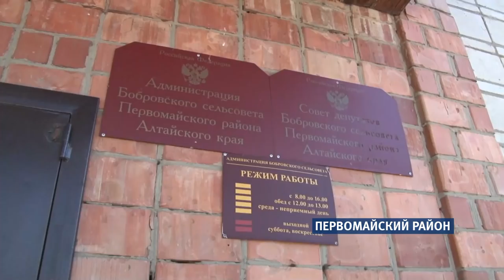В Бобровке дорожные службы сняли асфальт, вырыли ямы и больше не появлялись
В Барнауле продолжается ремонт дорог по федеральной программе «Безопасные и качественные дороги». На данный момент  работы идут  более чем на тридцати участках.  А вот в селе Бобровка Первомайского района дорожное покрытие  ремонтируют за счет региональных средств.  Начали ремонт еще  месяц назад.   Дорожные службы, по словам местных , cняли старый асфальт, вырыли огромные ямы и больше не появлялись.